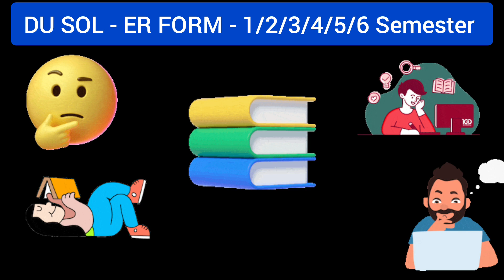SOL Exam Form 2024 1/2/3/4/5/6 Semester | SOL Exam Form Update 2024 May June | DU SOL Exam 2024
✅ To Join Our ONLINE Classes for Delhi university (SOL / REGULAR / NCWEB) :-

Sol du study material update
College Allotment In Open Learning
 Colleges Through Open Learning
Delhi University classes sol fisrst semester
Delhi school of open learning
du sol
Sol admission
sol update
sol er form last date